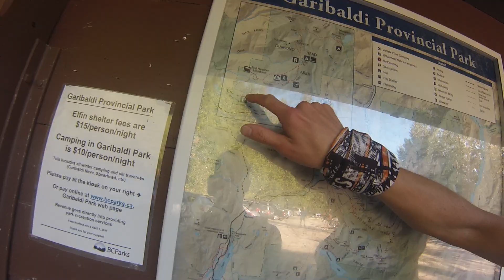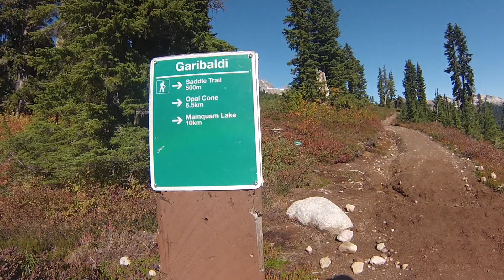Hiking to ELFIN LAKES and beyond to OPAL CONE!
Elfin Lakes is a very popular hiking destination located in Garibaldi Provincial Park near Squamish, B.C.

There are two lakes, a well-equipped shelter, and a campsite available in a beautiful subalpine area. Camping at Elfin Lakes also opens up the opportunity to tackle other hiking destinations in the area, such as The Gargoyles, Opal Cone and Mamquam Lake.

If starting from the Elfin Lakes campground, Opal Cone is a more manageable hike of 6.5 km (one-way). Given the opportunity to hike not only Opal Cone, but other hikes such as Mamquam Lake and the Gargoyles in the area, camping at Elfin Lakes is the recommended option for this hike.

Our Recommended Hiking Gear

MY CAMERA GEAR:
DSLR Camera
Action camera

Outdoor Vancouver brings the latest news, events, hiking trail guides, company profiles, product info, and more to Vancouver’s outdoor recreation enthusiasts.